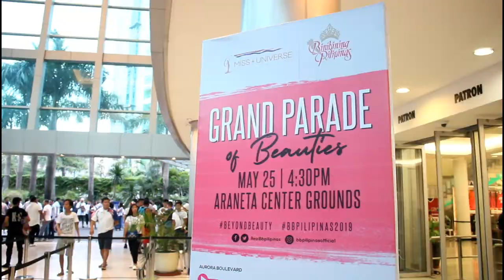Binibining Pilipinas - Grand Parade of Beauties 2019 by: imac adriano photostudio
Bb. Pilipinas (Official) 2019
"Grand Parade of Beauties"

Watch how the Araneta center is filled with Beauty Queens in the recent Grand Parade of Beauties. Even the stunning Madame Stella Márquez de Araneta a pageant director and beauty queen is present on the said event.

Reigning Beauty Queens Title holder are also in the said parade like
Karen Gallman - Who crowned as 2018 Miss Intercontinental
Ma. Ahtisa Manalo - Crowned as 1st Runner up Miss International
Michele Gumabao - Finishes in top 15 of Miss Globe 2018
Jehza Huelar - Finishes in top 10 of Miss Supranational 2018
Eva Psychee Patalinjug - Miss Grand International 2018 Finalist

Location: Araneta Center Cubao
Binibining Pilipinas Coronation Night: June 9, 2019
Photo/Video: Imac Adriano

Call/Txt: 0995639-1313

Video by: Imac Adriano PhotoStudio
"Capturing Your Moments"